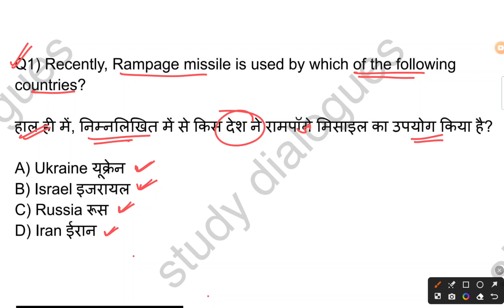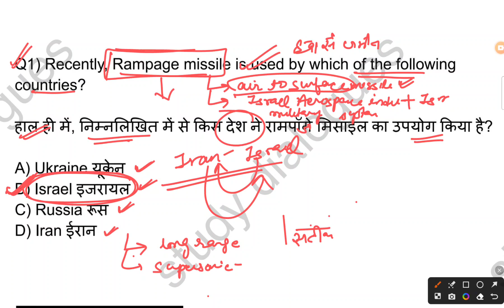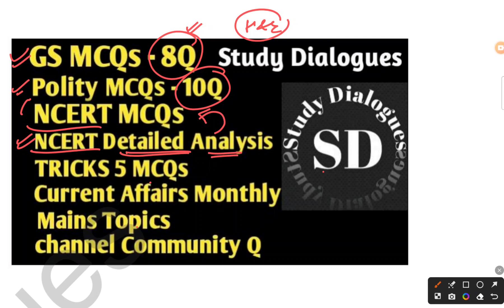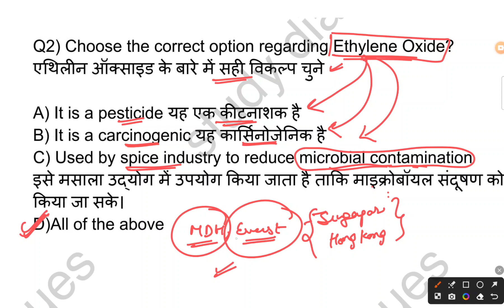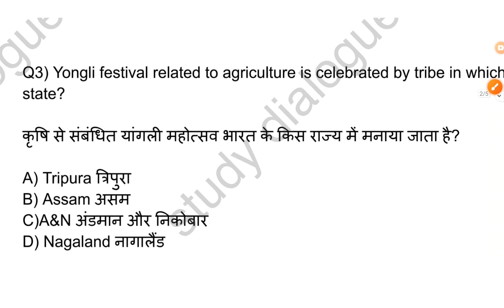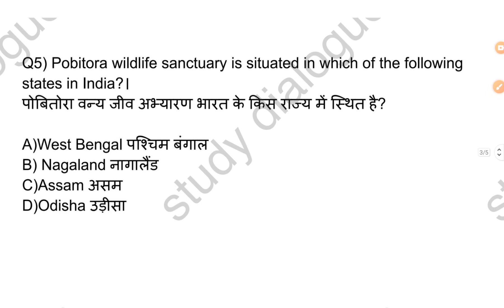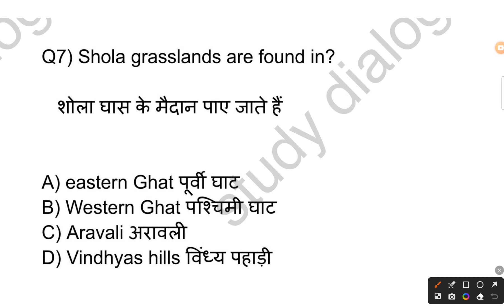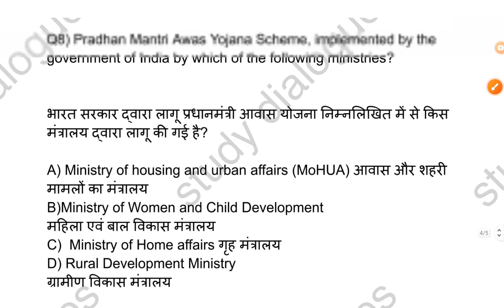Top current affairs MCQs || GS questions and answers ||Daily current affairs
PCS BPSC APSC odisha # OPSC RPSC politycurrentaffairs 8MCQs 50MCQs math mathstricks gstricks # RRB railways.
daily current affairs
Rajasthan police

currentaffairs

maths mathstricks gstricks # RRB railways.
daily current affairs
Rajasthan police

priyankamam priyankamam priyanka priyankastudydialogues. # bypriyanka

current affairs for SSC and railway exam
completed current affairs
current affairs MCQs with explanation
current affairs MCQs latest
quick revision MCQs
GS MCQs UPSC
current affairs MCQs
current affairs MCQs for IAS
current affairs MCQs last 6 months
current affairs MCQs in Hindi
MCQs for UPPSC RO ARO
MCQs for Bihar SSC
Math masti
Assam exam  Odisha exam
Bihar Daroga ,Sipahi Bharti,
MCQs for Bihar teachers 2.0 vacancy
MCQs for Bihar inter level exam
SSC, MPPSC, UPSC, railway exam, BPSC, UPSC, railway exam, Bihar teacher
CTET,STET ,SSC GD, SSC MTS, patwari exam, UPPSC, upsssc
history, polity, science, Geography, economics, art and culture, International relations, environment
clerk exam, RPSC, Haryana SSC, Haryana PCS,

NDA,CDS, CAPF, CRPF, defence, Air Force, computer, constable, IPS, DSP